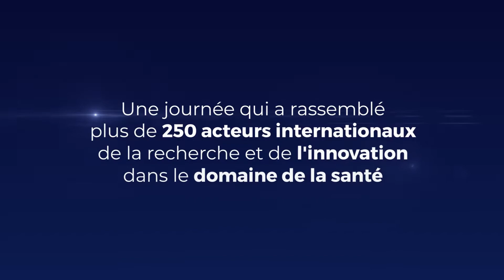Meet Boehringer Ingelheim – Best-of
MeetBoehringer, revivez l'atmosphère de notre 1er Partnering Day ! Des échanges et des débats sur la place de la France dans la course à l'innovation santé et des rencontres BtoB entre start-up et biotechs et nos équipes internationales pour discuter de partenariats potentiels.